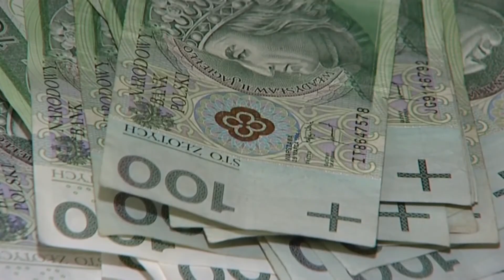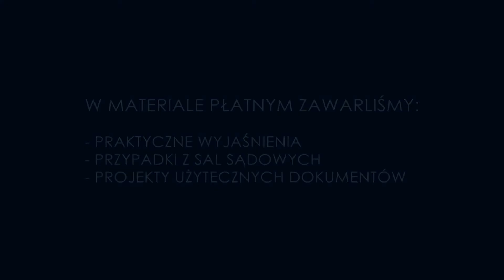Alimenty (prawo rodzinne)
Kodeks rodzinny i opiekuńczy przewiduje kilka form, które może przybrać świadczenie w postaci alimentów. Najbardziej powszechnymi są oczywiście alimenty płacone przez rodziców na dzieci oraz przez byłych małżonków względem siebie. Obowiązek alimentacyjny polega na dostarczaniu (w zależności od sytuacji) kosztów utrzymania  bądź kosztów wychowania. Obciąża on krewnych w linii prostej lub rodzeństwo (linia prosta: dziadkowie-rodzice-dzieci-wnuki).
Zgodnie z kodeksem rodzinnym i opiekuńczym, obowiązek alimentacyjny wynika z:
1. Pokrewieństwa
a/ alimenty rodziców wobec dzieci
b/ alimenty dzieci wobec rodziców
c/alimenty wobec rodzeństwa
2. powinowactwa
3. małżeństwa
Należy przy tym wiedzieć, że prawa i obowiązki alimentacyjne mają charakter ściśle osobisty, a co za tym idzie- nie mogą być przenoszone na innych, ani w drodze dziedziczenia, ani w drodze żadnych umów. Nie jest więc możliwe umówić się z kimś w drodze umowy, że będzie świadczył za nas obowiązek alimentacyjny na rzecz drugiej osoby.